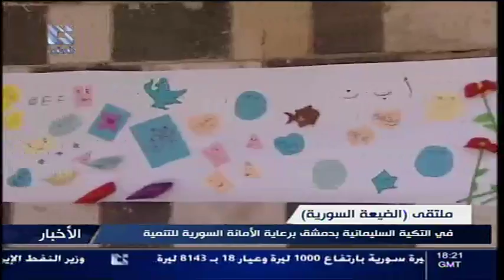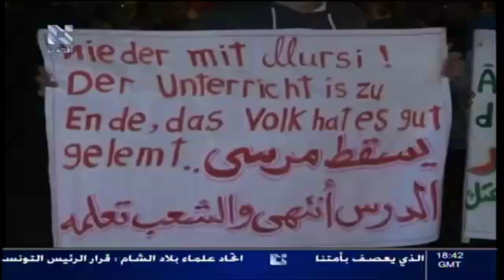addounia | قناة الدنيا نشرة الأخبار الرئيسية 09 - 07 - 2013